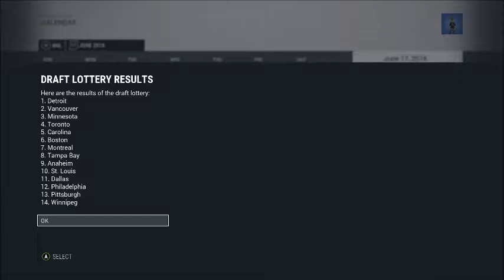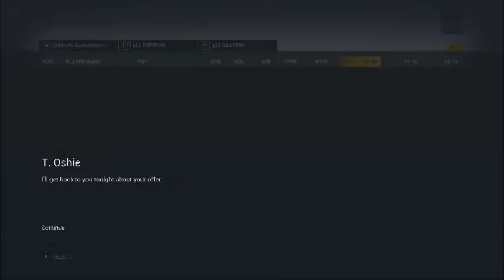NHL 17 Colorado Avalanche Franchise Episode 8: Big Changes Big Moves